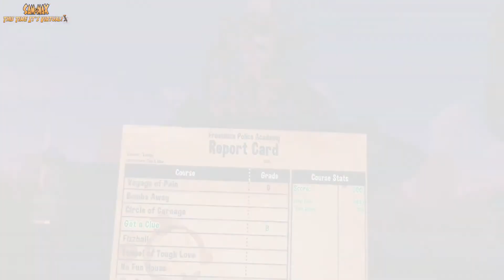SAM AND MAX THIS TIME IT'S VIRTUAL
trailer du jeu Sam & Max This Time It's Virtual
sorti le 08 juillet 2021 sur pc
et prévu pour début 2022 sur ps4
éditeur: Happy Giant